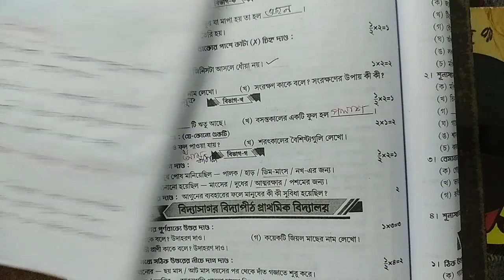Prosno Bichitra 2023 Poribesh Class 4 BT Road Govt Sponsored HS School